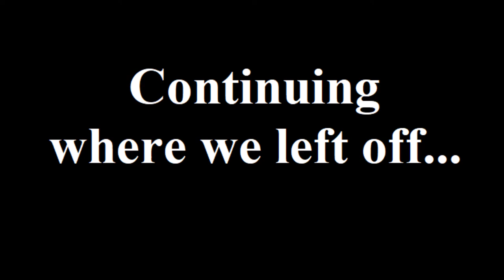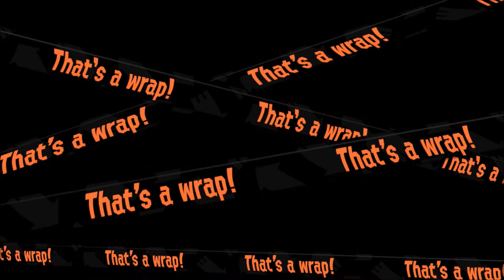THE HORROR CONTINUES!!! - Splatoon 2 (Online) Episode 30